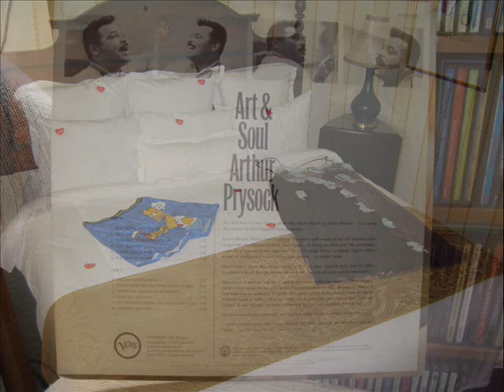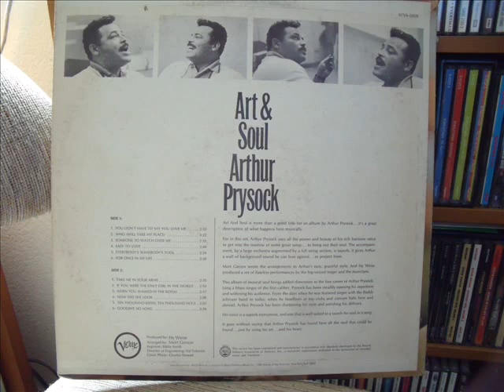Arthur Prysock - Who (Will Take My Place)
steinforgovernor.com. The Man Of The Hour.